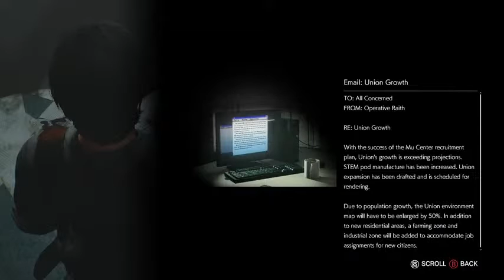The Evil Within 2